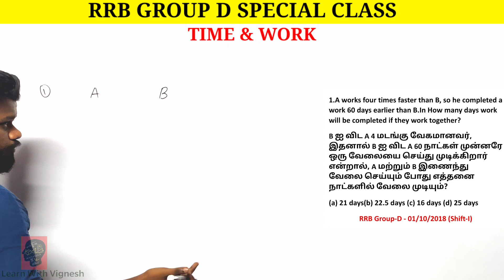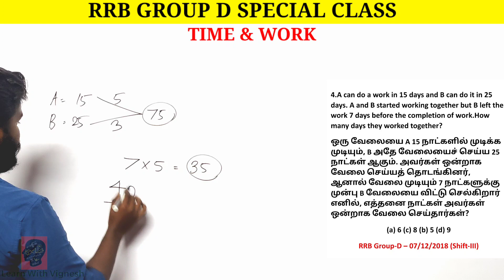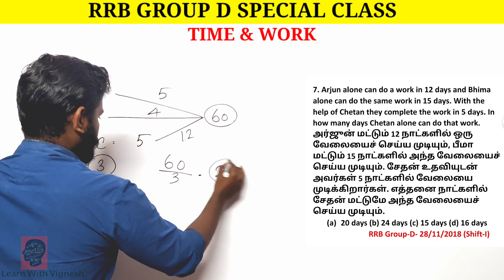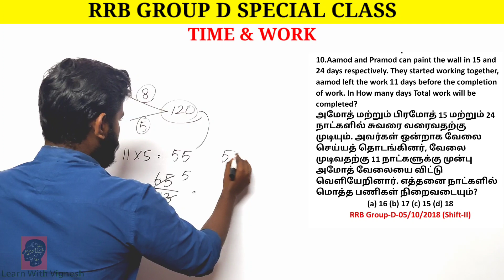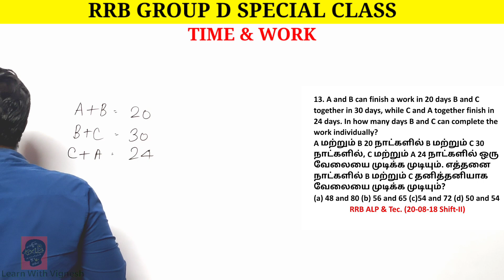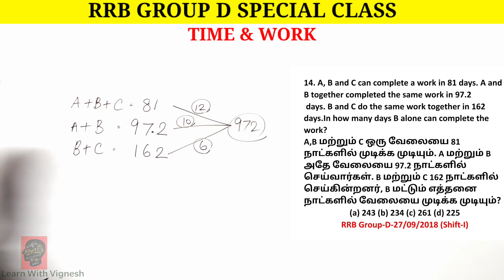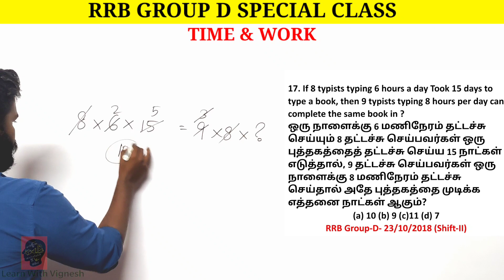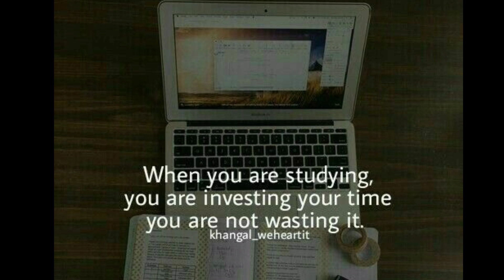RRB Group D previous year questions in Tamil | Time and Work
ADVANCE TOPICS FOR RRB NTPC & GROUP D

PHYSICS (General Science for RRB NTPC & RRB GROUP D)